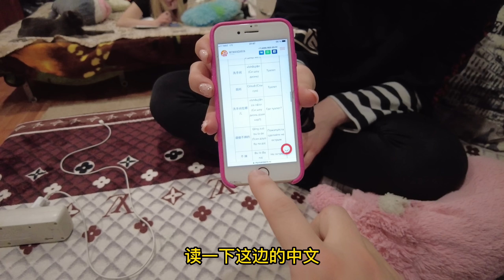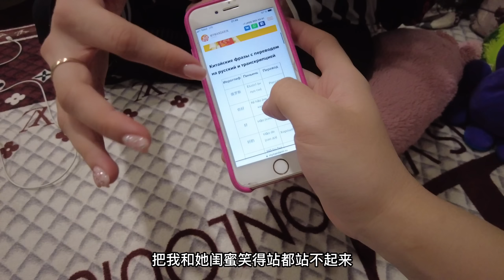外國人的發音有多搞笑？聽聽俄羅斯女友第一次說中文，笑岔氣了！